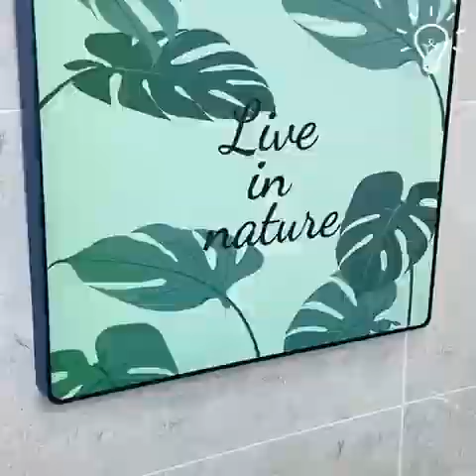Products you never knew you needed!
Simple Ideas is the latest YouTube Channel and social media account that seeks to inspire everyone to explore their own creativity and live their best lives. Simple Ideas will provide the latest video and written editorial to help you explore beauty, health and a new and improved lifestyle